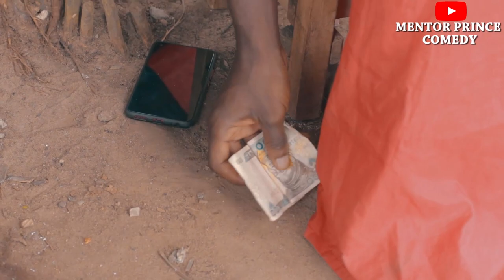EGG RITUAL_ EPISODE 62 ( MENTOR PRINCE COMEDY )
When ritual goes wrong, what will be the outcome?